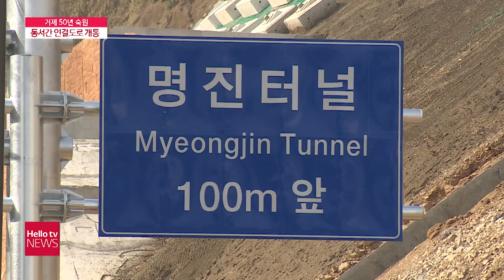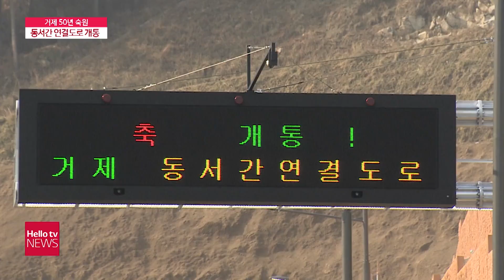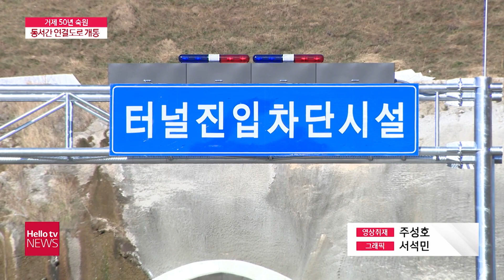′거제 동서를 잇는다′...명진터널 개통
낙후된 거제 동남부와 도심을 연결하는 명진터널이 5년 만에 개통했습니다.
연결도로가 생기면서 기존 30 이상 걸리던 거리가 5분으로 크게 단축되면서 50년 주민 숙원이 해결됐습니다